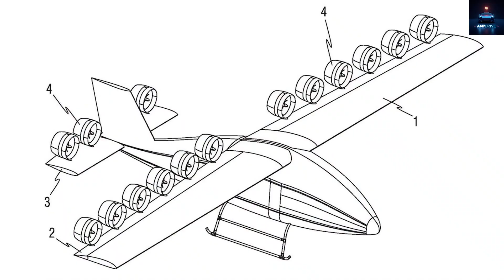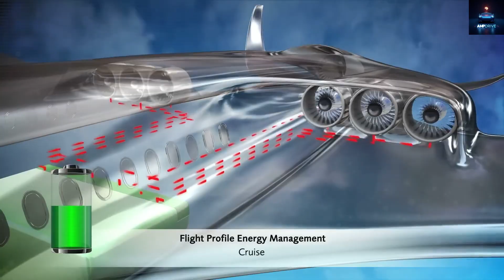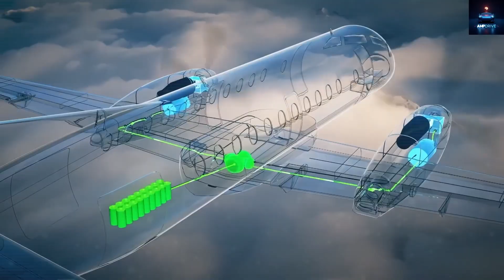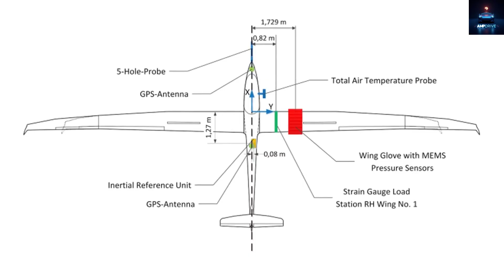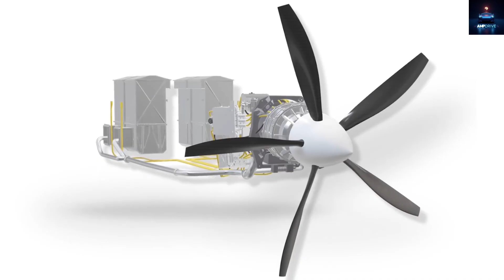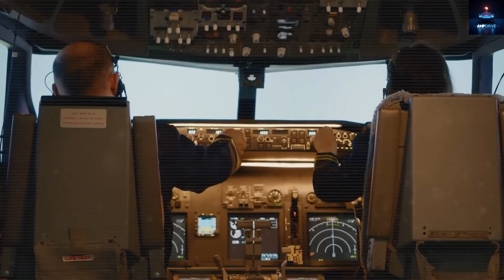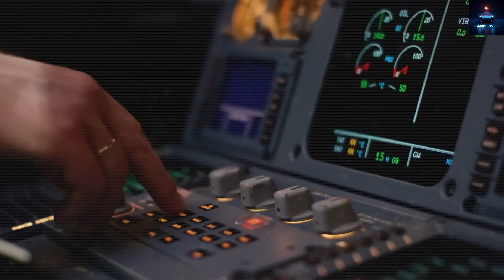Tesla $75K Super Plane Shocks Aviation | AI Propulsion, Shape-Shifting Wings & Neuralink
History has shifted: For the first time, a supersonic electric aircraft priced at just $75,999—slashing the million-dollar barrier for 4-6 seat EVs. Enter Tesla's Super Electric Plane, unveiled in their 2026 master plan amid FAA's relaxed private eVTOL rules. This isn't hype; it's a triple breakthrough in Tesla electric aircraft tech: unmatched propulsion efficiency, morphing wings for adaptive flight, and Neuralink-enhanced cockpits for thought-speed control. Dive into how Elon Musk's vision crushes Boeing with 847 HP distributed motors, zero-drag thrust vectoring (0.007s response), and 347% efficiency gains via energy recovery—extending range by 23 minutes per landing. Wings reshape in 0.012s for 47-knot takeoffs on 1,340-ft runways, boosting L/D to 34:1. The cockpit? AR overlays and predictive AI anticipate moves 3.7s ahead, detecting threats 47s early.
Tesla's atmospheric highway redefines mobility: AI-managed 3D sky grids with 36 corridors, auto-rerouting, and $147K solar stations adding 400 miles in 12 minutes—for $617M nationwide vs. $1.7T highways. Urban jams drop 70%, rural access soars. This Tesla innovation in supersonic electric planes, EV aviation, and sustainable flight heralds zero-emission personal air travel.
Welcome to @AmpDrive-21—your hub for Tesla updates, Elon Musk ventures, and future tech like Optimus Gen 3 robots.

Timestamps:
00:00 – Intro: Supersonic EV Aviation Leap
01:30 – Propulsion: 847HP Distributed Motors
04:30 – Wings: Morphing for 47-Knot Takeoffs
06:30 – Cockpit: Neuralink Thought Control
08:00 – Sky Grid: AI Highway Network
10:30 – Conclusion: Future of Flight